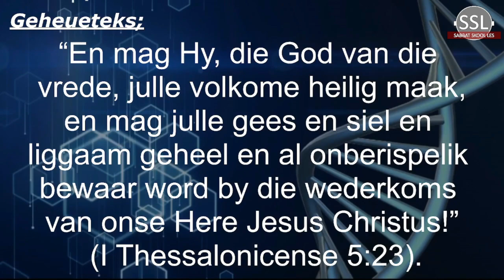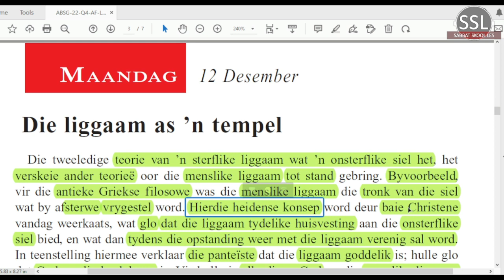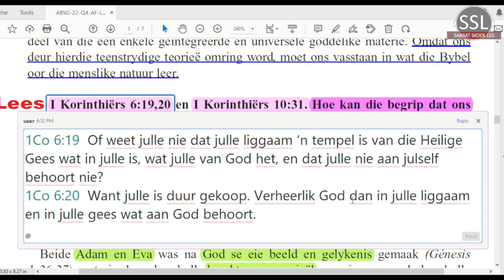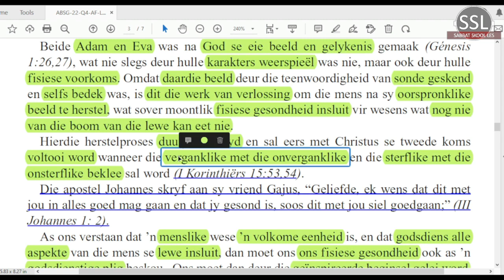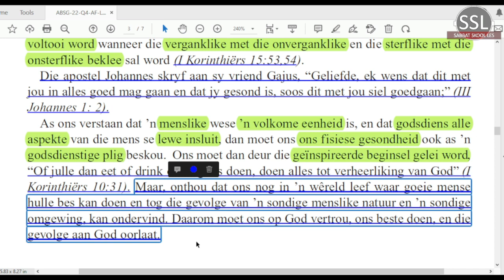Maandag 12 Des - Die liggaam as ’n tempel.